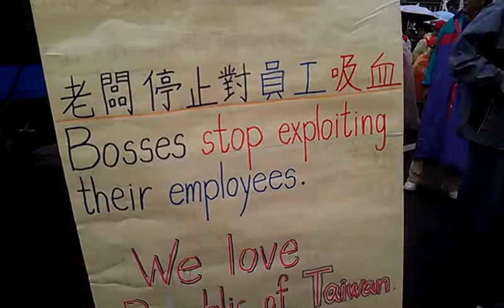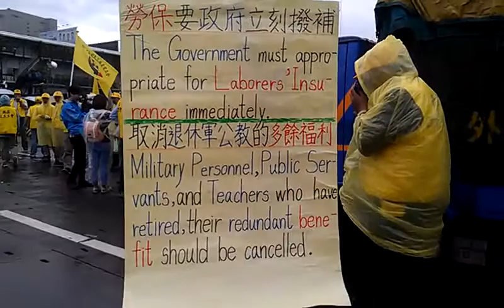非勞工但為了子孫寫海報站出來要政府對勞保立刻撥補VIDEO0779